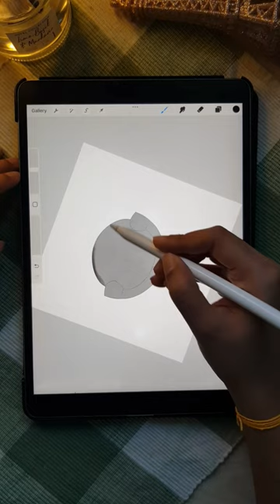How to create Furniture 'Elements Library' on Procreate ?✍😃